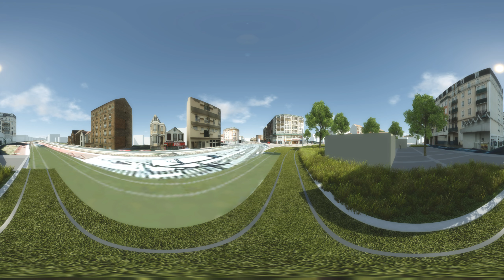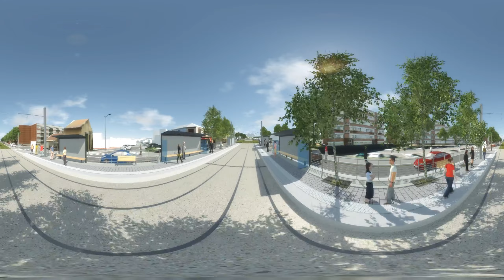Tram 4 - film 360° - Les Pavillons-sous-Bois et Livry-Gargan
La nouvelle branche du Tram 4 de la gare de Gargan aux Pavillons-sous-Bois à la station Léon Blum à Livry-Gargan. Extrait de la modélisation 3D.
Crédits : STIF, Vectuel et stratéact'.